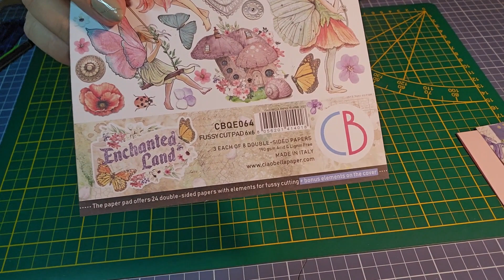Scrapbooking : tuto page 7 Album Enchanted Land